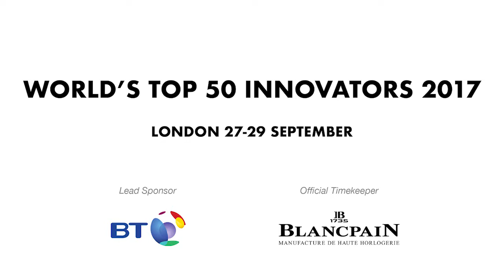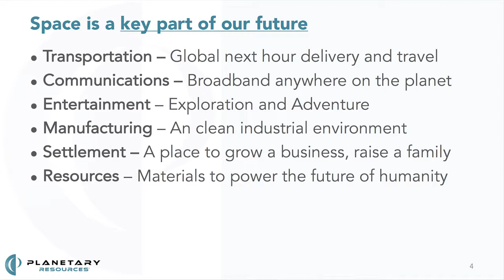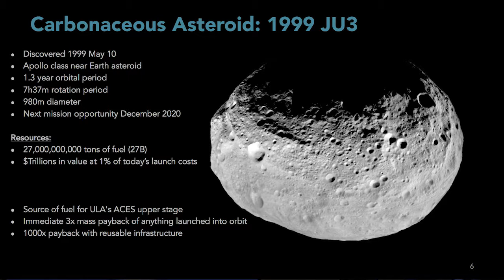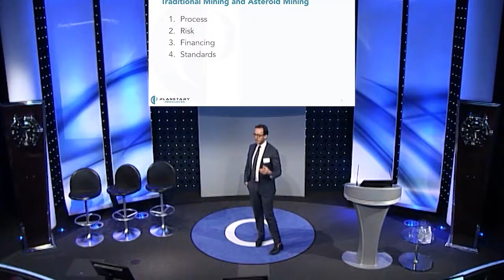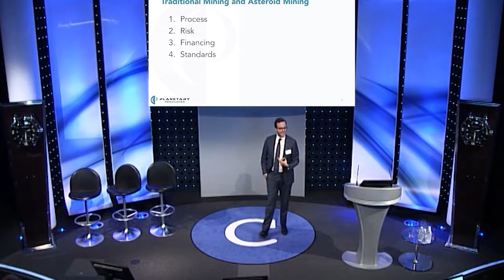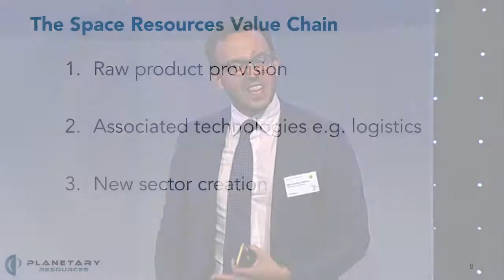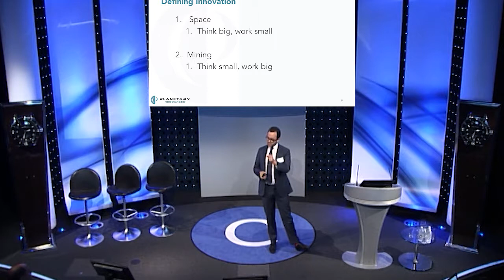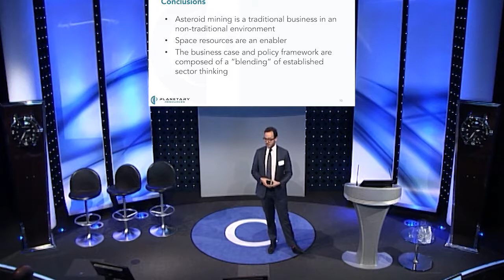Ben Baseley-Walker, Planetary Resources - Space Resources: A Game Changer?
Space Technologies Session
Ben Baseley-Walker, Senior Director EMEA, Planetary Resources
Codex Talk: Space Resources - A Game Changer?